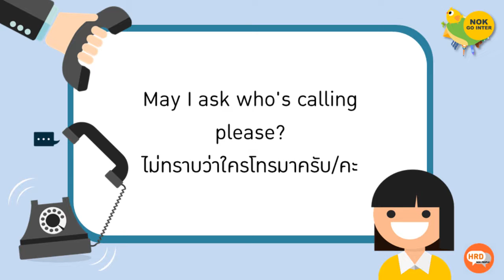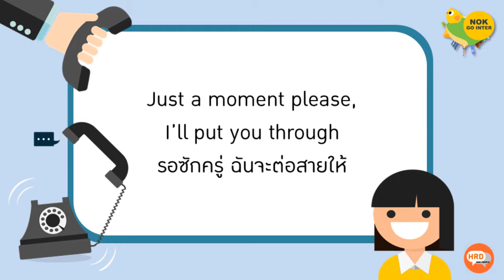Nok Go Inter English Conversation Ep.6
NOK Go Inter ภาคภาษาอังกฤษ ตอนที่ 6

การพูดภาษาอังกฤษในชีวิตประจำวันจะกลายเป็นเรื่องง่ายๆ
มาฝึกฝนไปพร้อมๆกันกับ Nok Go Inter นะคร้าบ!!